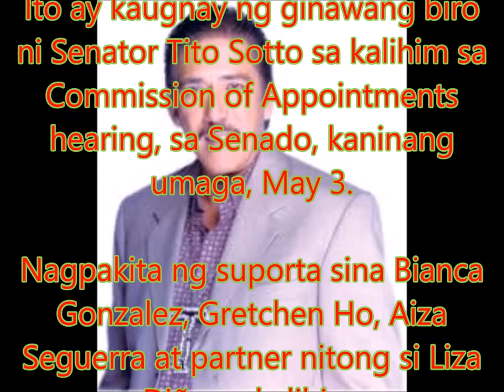Vice Ganda, Aiza Seguerra, Bianca Gonzalez react to Sen. Tito Sotto's "na-ano lang" joke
Philippines News today : Entertaiment scandals

Nadagdagan pa ang bilang ng mga artistang nagpakita ng suporta kay Department of Social Welfare and Development (DSWD) Secretary Judy Taguiwalo.

Ito ay kaugnay ng ginawang biro ni Senator Tito Sotto sa kalihim sa Commission of Appointments hearing, sa Senado, kaninang umaga, May 3.

Nagpakita ng suporta sina Bianca Gonzalez, Gretchen Ho, Aiza Seguerra at partner nitong si Liza Diño sa kalihim.

Nauna nang nag-tweet sina Lea Salonga, Janine Gutierrez, at Pokwang hinggil sa isyu.